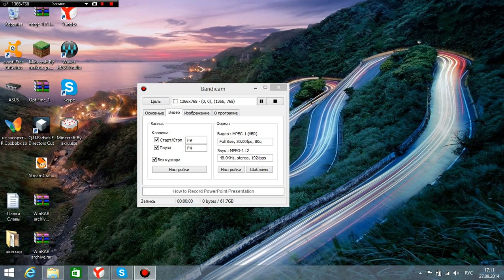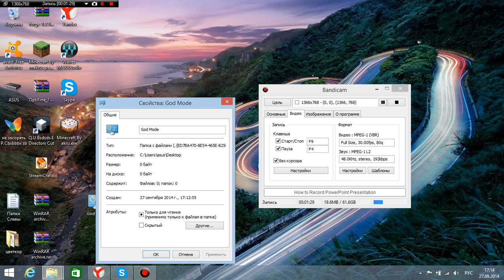Режим бога в Windows.(То что скрывал от нас Windows)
Вот так вот Windows Скрывал  Режим бога
Вводить : God Mode.{ED7BA470-8E54-465E-825C-99712043E01C}
Удачи .-.